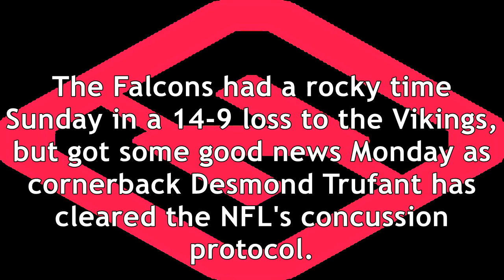Desmond trufant injury update: falcons db cleared from concussion protocol, to play thursday vs. sa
Desmond trufant injury update: falcons db cleared from concussion protocol, to play thursday vs. saints